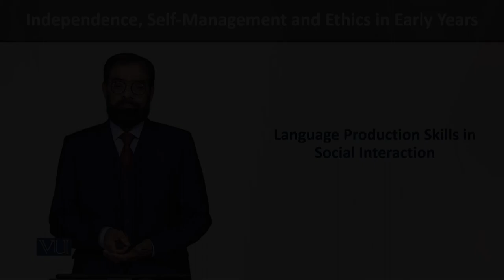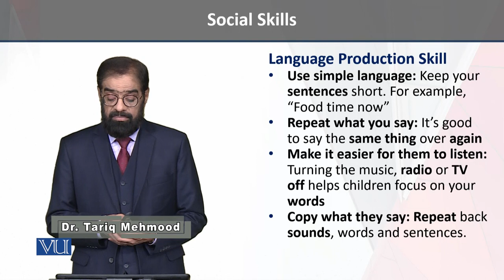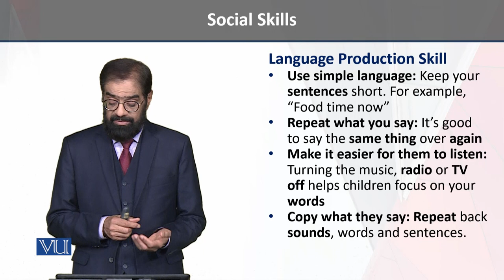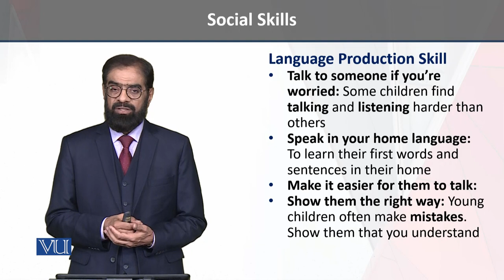Social Interaction | Independence, Self-Management, and Ethics in Early Years | ECE204_Topic155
Topic155 - Language Production Skills in Social Interaction,
By Dr. Tariq Mehmood